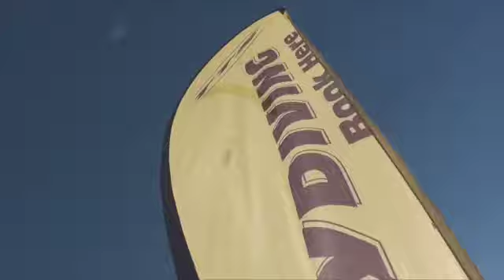080516 LOAD 9